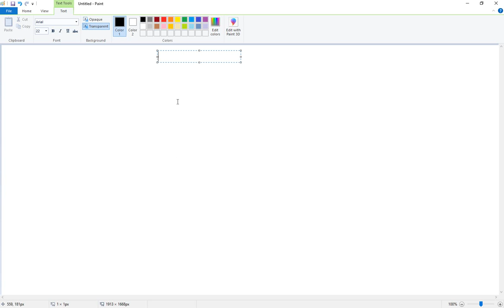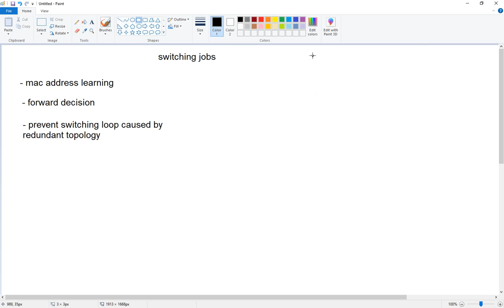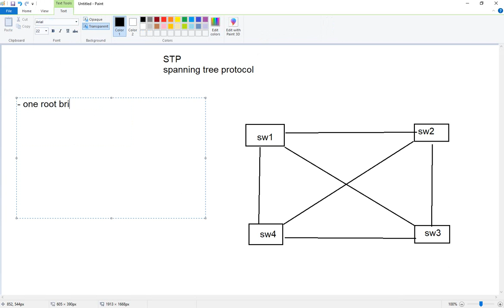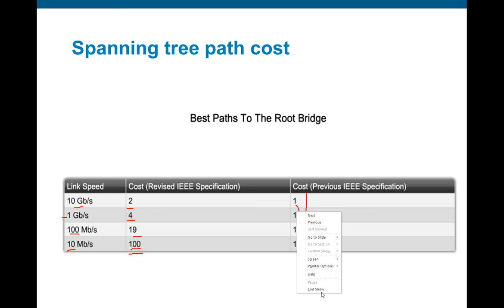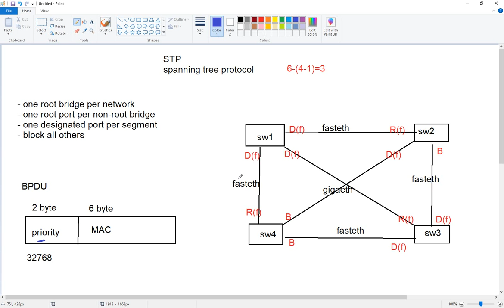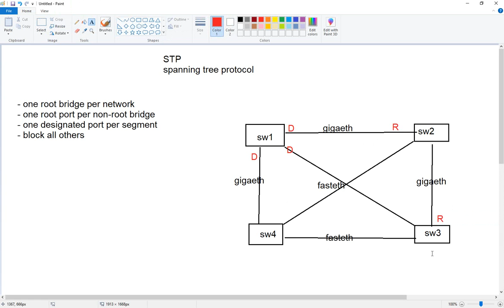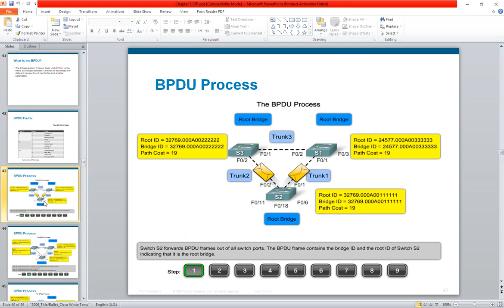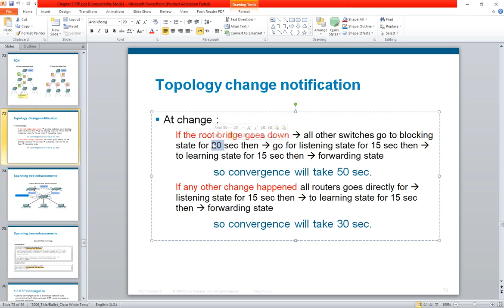45- CCNA 200-301 | STP Protocol